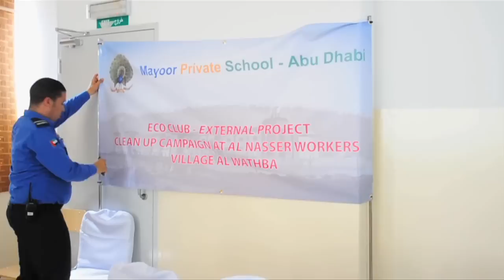Clean-Up Al Wathba- Campaign by Mayoor Private School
Mayoor Private School, located in Al Wathba, is a part of the Sustainable Schools Initiative of the Environment Agency - Abu Dhabi. In addition to executing several internal projects such as conducting their green audit, the students of the youngest Eco Club of Abu Dhabi also decided to find a solution to the problem of waste dumped in the areas around their school. Watch the first step of their “Clean Up Al Wathba” project in which they reach out to the community to by visiting a Labourers Accommodation in the area to create awareness. The Eco Club of the school was nominated for the Community Outreach Award in the official SSI 2015 Awards Ceremony.
to find out more about the program and how you can get involved.